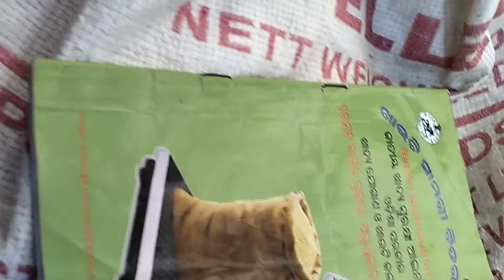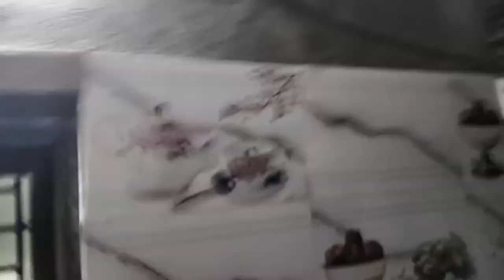GELHU FAD DI TEDDY BEAR😂dalievlog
teddy bear
bear
dalie vlogs
dalie vlogger
dalie vlog video
dalie vlogs india
village life
village life vlog
dalie vlog channel
dalie vlog in hindi
dalie vlog chennal
teddy bear
bear

teddy bear#bear